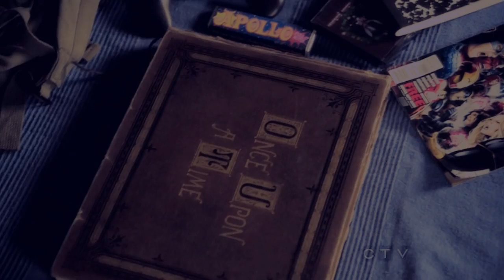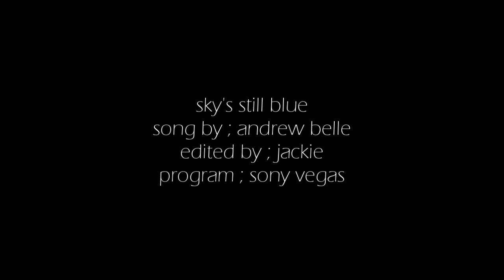sky's still blue | multifandom (for becca)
watch in 720p! looks so much better
(all song/video info at the end)

My lobster, this is a VERY belated bday gift for you. I was working on this when my computer crashed, and what bummed me out the most was that I couldn't finish this in time for your actually birthday & I didn't get participate in your collab. Better late than never ;)

I've been gone for two weeks, visiting family, & in that time I didn't touch a computer, so my vidding skills are a bit rusty.

ps; I lost ALL my colorings, anyone willing to send me a few would have my everlasting love ;)